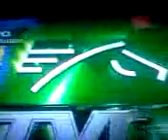Presley wins legends wiener race 2013 Los Al